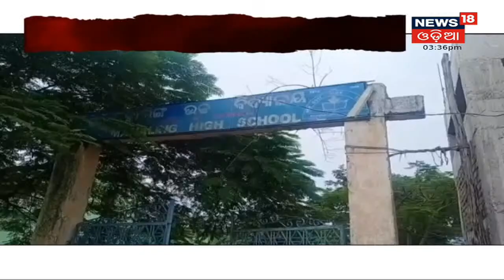ମମିତା ମେହେର ହତ୍ୟାକାଣ୍ଡ | Charge sheet | 25th Oct 2021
ମମିତା ମେହେର ହତ୍ୟାକାଣ୍ଡର ଟିକିନିକ ଖବର ଦେଖନ୍ତୁ ଏହି ବୁଲେଟିନରେ